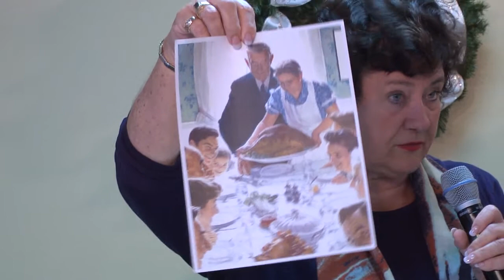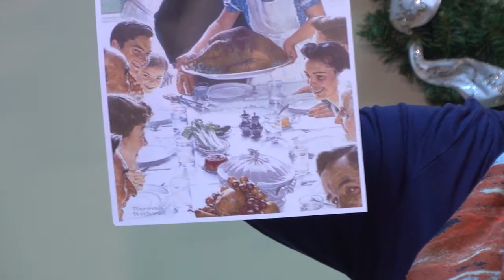Help For Hurting Women Hope For the Holidays Be Thankful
This class from Help for Hurting Women, "Hope For the Holidays- Be Thankful" was taught on Monday, November 22, 2021 by Pastor Connie Weisel. If you have made a decision to follow Jesus and accept Him into your life as a result of this video, or if you would like to ask how you could do that, we would love to hear from you via email at - you can also use this email to contact us if you would like to submit a prayer need or have any other questions.